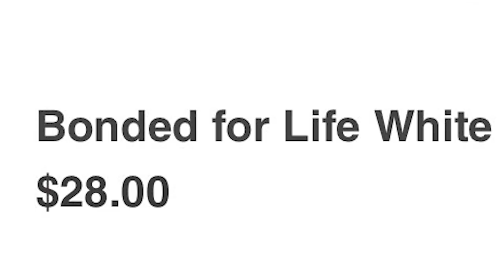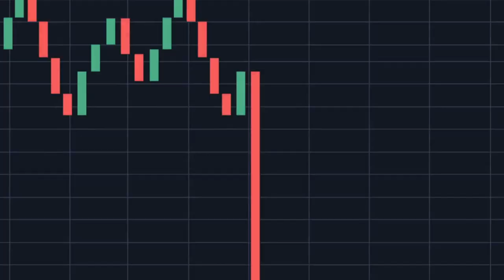Gorilla Glue Girl is The Biggest Clout Chaser...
Gorilla Glue girl is a mess...

The Gorilla glue girl has blown up on tik tok after she used gorilla glue on her hair. She had to undergo surgery to get the glue out of her hair.

Even though what she did was incredibly stupid that didn't stop tik tok from starting a trend gorillagluechallenge is a thing and it's quite sad.